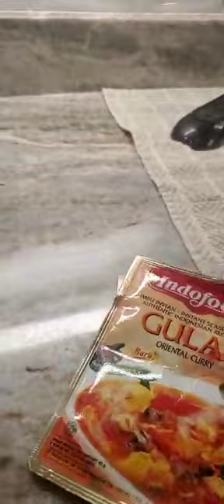March 20, 2023